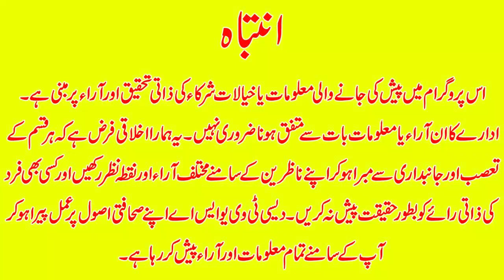Mera Pyara Pakistan ep#6 I Ehsaas ke baghair acha moaashra nahi bn skta I DESI TV USA I DTVNN I Jan5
Host Of The Program: Ejaz Maharvi